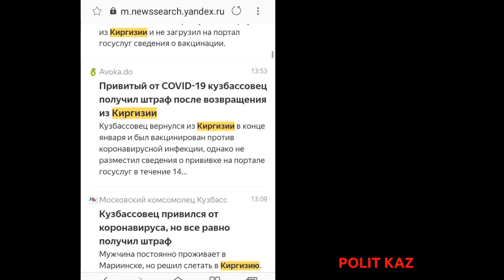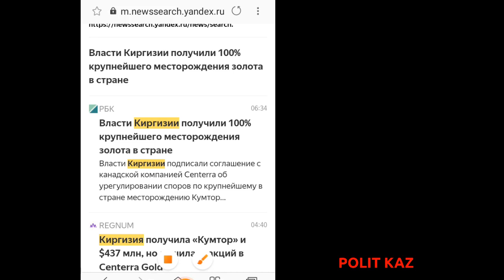В Киргизии золото не кушается, готовить не умеют.